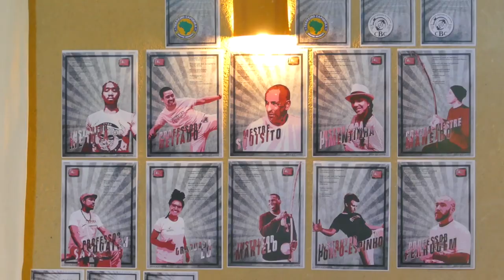WEC2k19 // Une journée au WEC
WEC2k19 by Furrupa

Voila le reportage filmé sur la journée du samedi ;-)

Furrupa

🎒 { Mon Matos }

Avec tout mon petit bonheur ☀
Furrupa